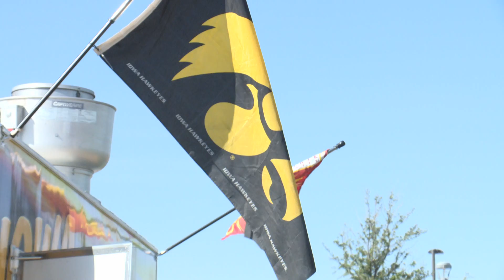Cubs Spring Training PKG 2016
fans and players in the sun in Arizona